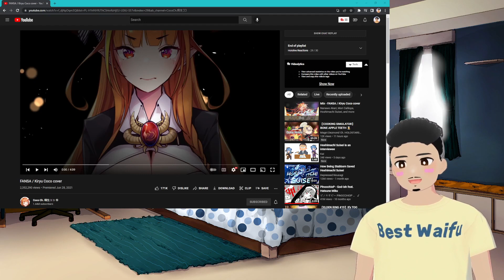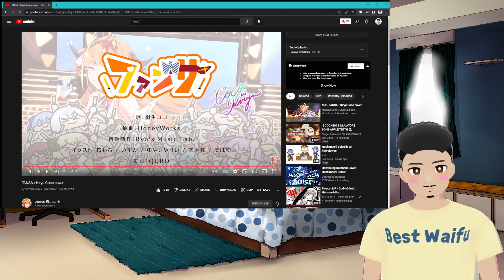VTuber Reacts To Fansa By Kiryu Coco Hololive Music Reaction!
Today Mikigai Reacts to Fansa by Kiryu Coco. I have been recommended Coco's music since the start of this channel and now I am going to react to her original music video Fansa. Although has no english captions, it does feel like this song was Coco's goodbye to Hololive which is both sad and heartwarming. I am excited to react to Fansa and I hope you are all too so enjoy this Fansa reaction I am not an expert on singing and music but I hope you will enjoy the video anyway and value my input.

Fansa by Coco Reaction starts at 0:34

Submit Hololive Clips, Videos, and video Ideas with Marshmallow!

A lot of love to Kiryu Coco for her Fansa performance! Let me know if there are any other covers you'd like me to react to? tell me down below!